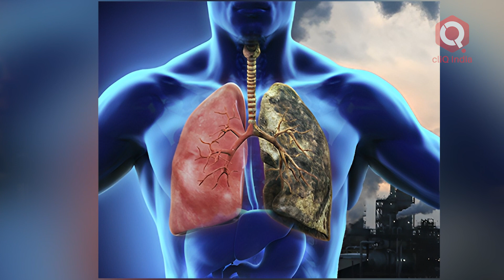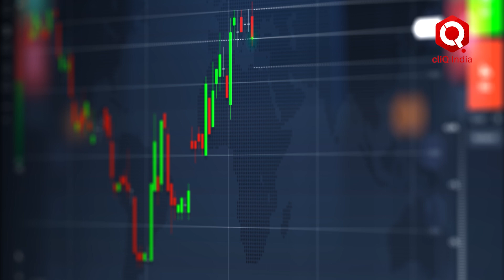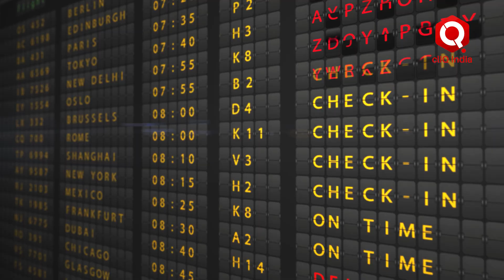Pollution बढ़ने से देश की Economy को नुक्सान | Indian Economy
देश में बढ़ते प्रदुषण का असर लोगों की सेहत पर नकारात्मक प्रभाव डाला है| Respiratory issue से जूझ रहे लोगों के लिए यह pollution गंभीर खतरा पैदा करता है। इतना ही नहीं लोगों के साथ साथ इसका देश और अर्थव्यवस्था पर भी बुरा असर पड़ रहा है| जानने के लिए देखिए पूरा विडियो –